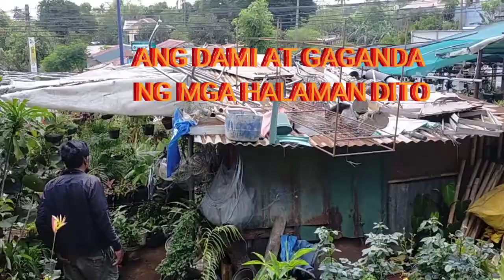@RR Ramilo TV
MAGAGANDANG HALAMAN NAKAKA RELAX AT NAKAKA LIBANG PAGMASDAN @RR Ramilo TV